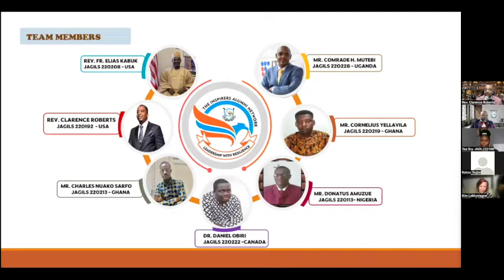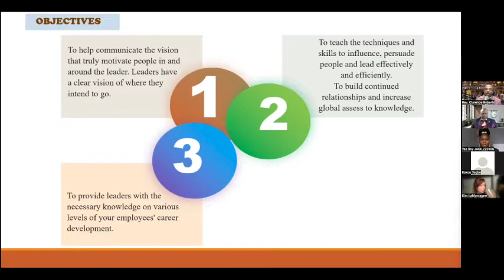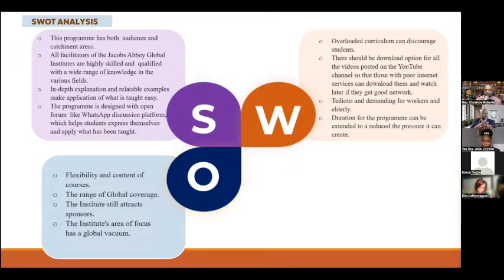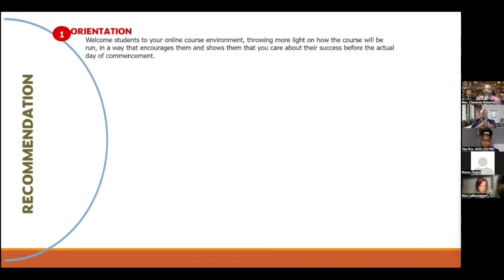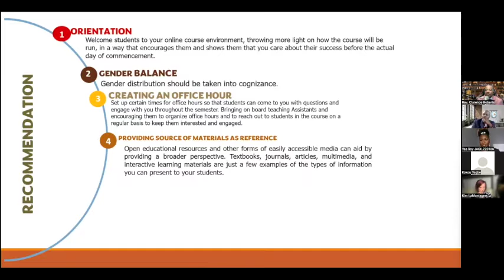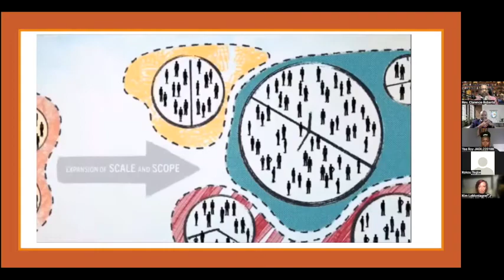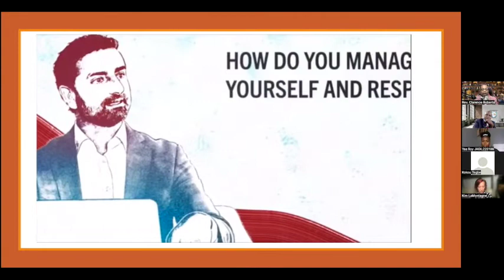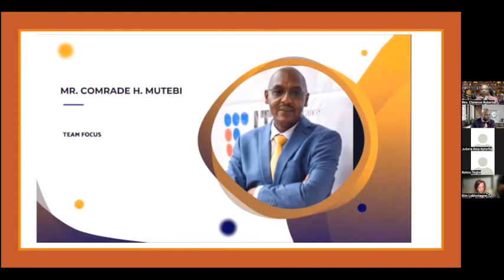Team Focus Project Presentation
*Team Focus*
LEADER- Daniel Obiri
SECRETARY - Charles Nuako Sarfo
*Project Topic: Having participated in the eslm2022, consider your group as consultants, how will you evaluate the program and what practical and strategic step to improve the program to attract future students*